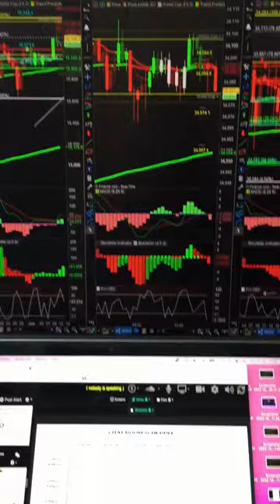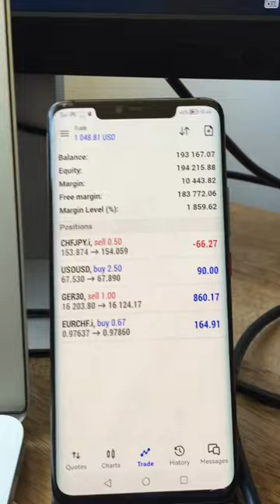Nothing better than Realtime trading from a Day Trading Pro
Dan's Day Trader Diary update - Nothing better than Realtime trading from a Day Trading Pro. There are some slots left to speak to our course advisor tomorrow, don't miss out.

►►► Complete our on-demand online course or sign up to our next live topical trading webinar:

Want to learn to trade with Trading College? We offer a range of courses for all trading levels. See our website for full details:
The Pro-Trading Course

▬▬▬▬▬▬▬▬▬▬▬▬▬ INFO  ▬▬▬▬▬▬▬▬▬▬▬▬▬
Trading College was founded by Lee Sandford in 2009 with the goal of making learning to trade simple and accessible to anyone willing to learn. Offering online tutorials, market updates, short courses, educational programmes, webinars and mentorship - we offer something for every trader.